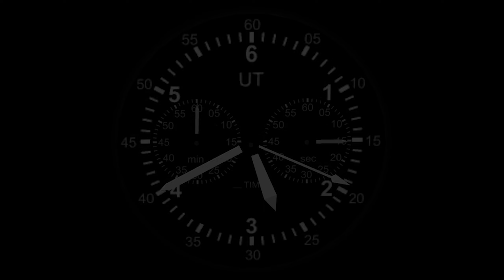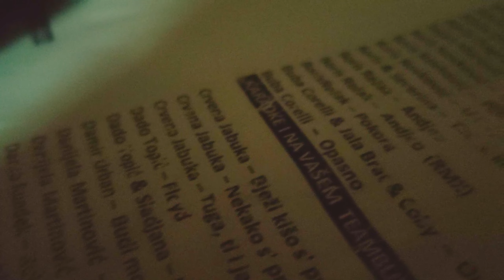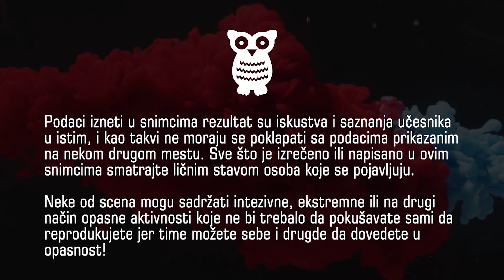KARAOKE NIGHT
Jos malo pevanja, ovoga puta ipak mnogo bolje nego prosli put...